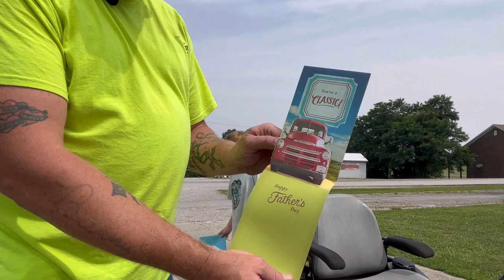Hustler Raptor Limited 52” Zero Turn Deck belt replacement and leveling.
On this episode of the home rancher, we replace the deck belt on my hustler raptor Limited 52 inch zero turn and adjust the pitch and level the deck.